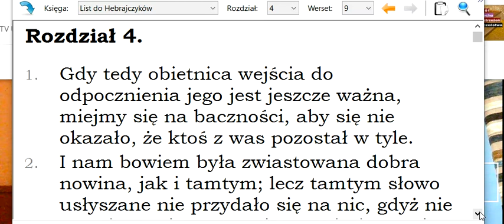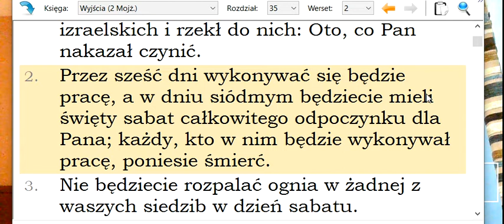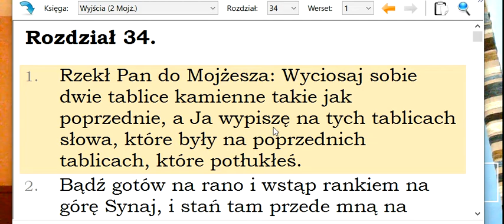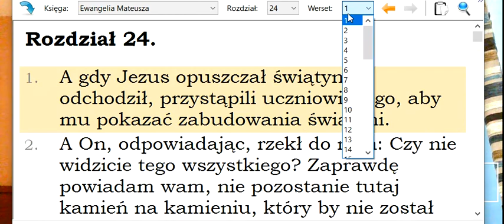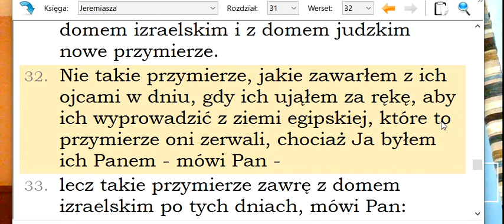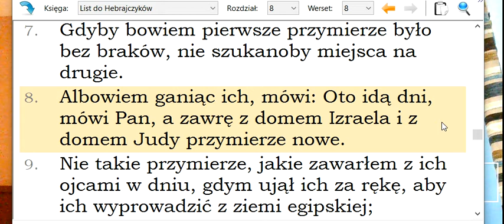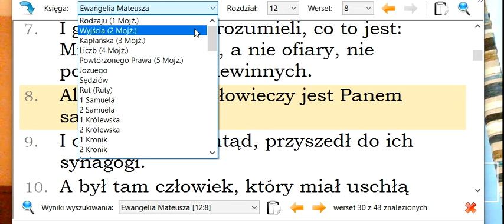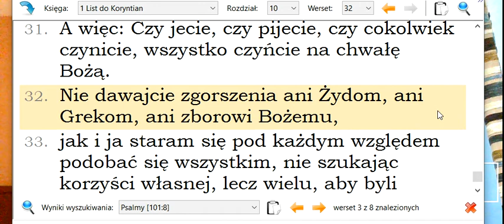Q+A98 Jak prawidłowo przestrzegać sabat? Kogo obowiązuje sabat? Czy sabat będzie w Nowym Przymierzu?